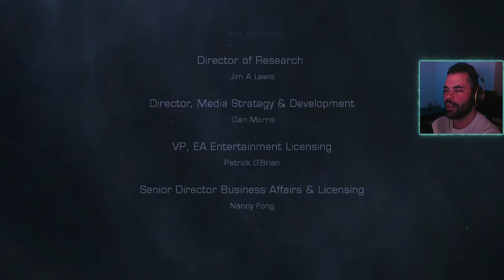Dead Space 2 | Part 2 END